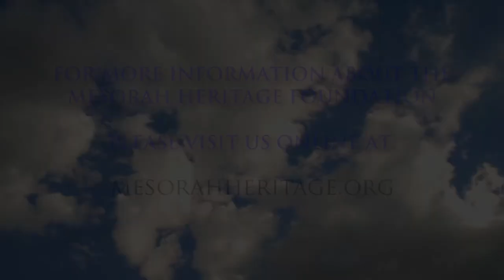A Moment of Inspiration With Rabbi Nosson Scherman #03 2018/ 5778 Lech Lecha